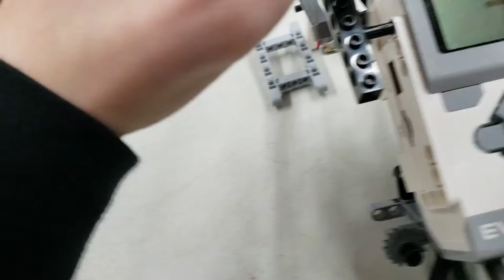Robot Etch-A-Sketch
Each button pushed will draw a line in a different direction. Moving the wheel attached to the motor erases and starts it over.